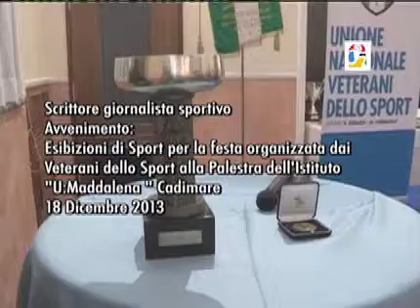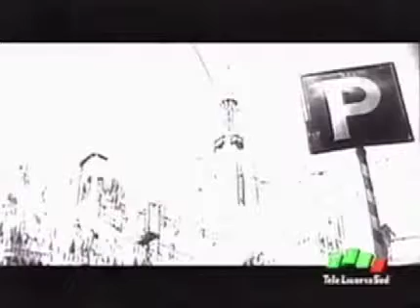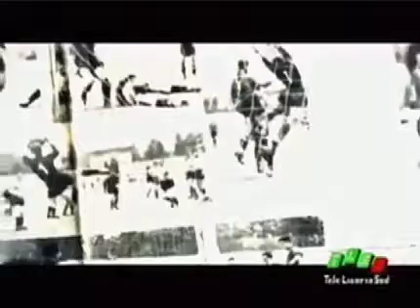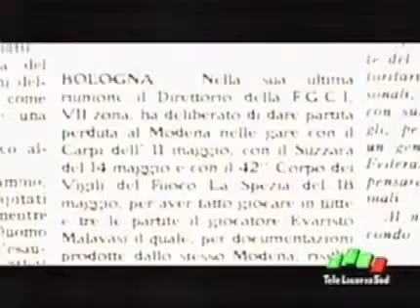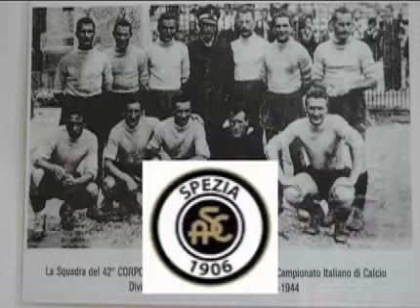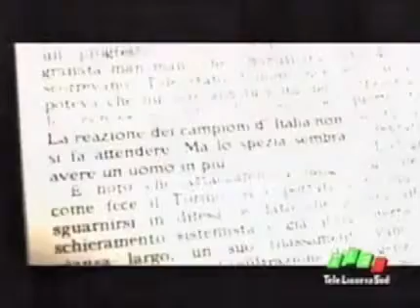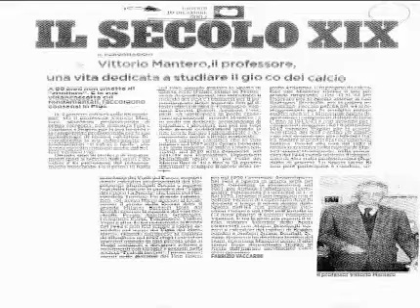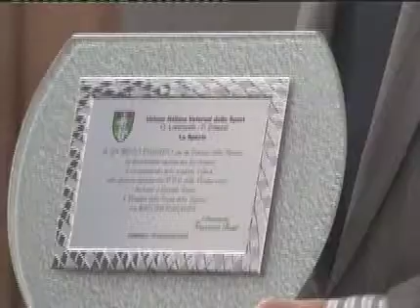618 Spezia B Scudetto 1944 Festa Veterani Sport Areonautica M. U.Maddalena 18 Dicembre 2013